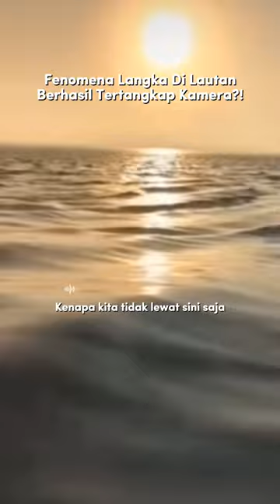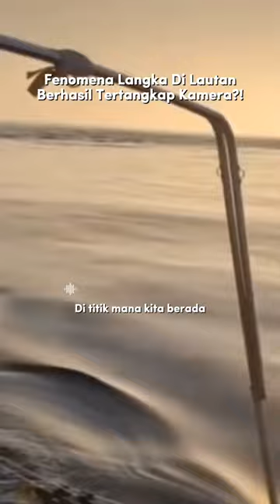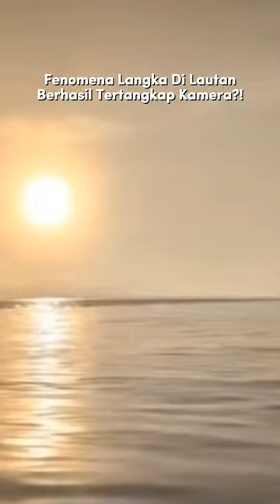Fenomena Unik Yang Terjadi Di Lautan